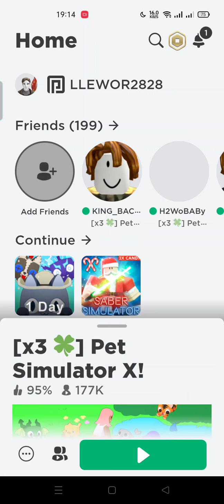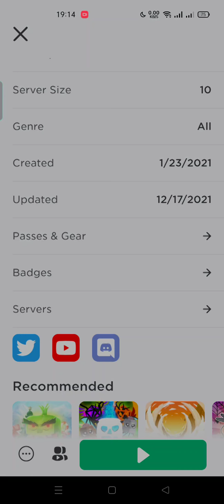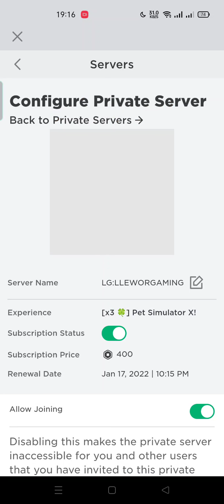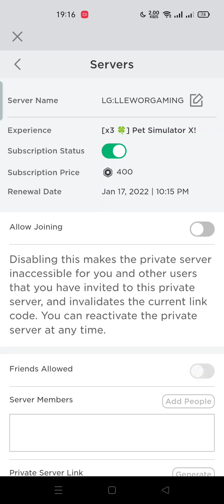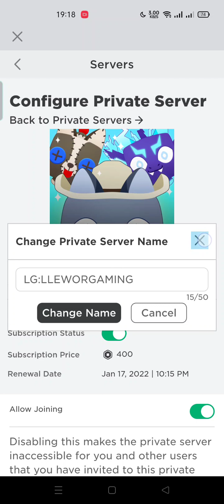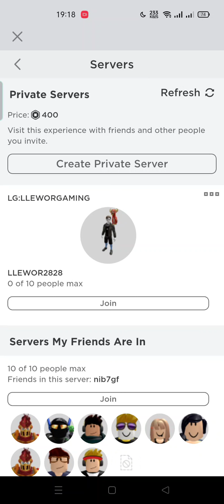HOW TO CREAT PRIVATE SERVER IN PET SIMULATOR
SORY BASIC VIDEO LANG, PRACTICE LANG MUNA MAG UPLOAD, PARA SA LGA NAG ASK SA LIVE. SO HATE JUST LOVE.. THANKS ROBOX FAM.